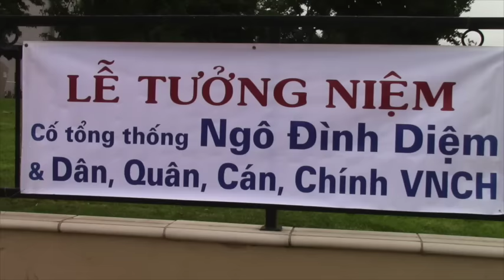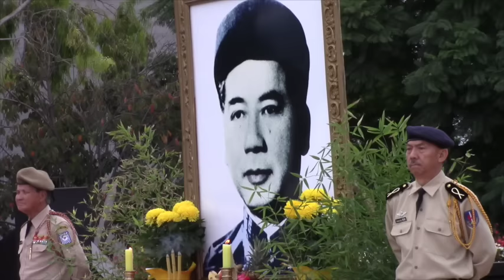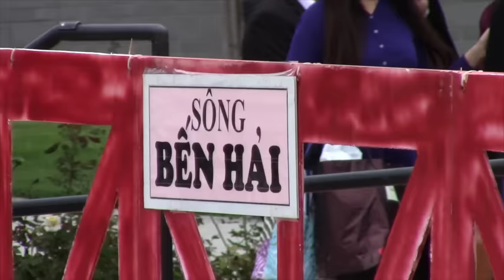TƯỞNG NIỆM NGÔ ĐÌNH DIỆM 2016 Phần 1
LỄ TƯỞNG NIỆM CỐ TỔNG THỐNG NGÔ ĐÌNH DIỆM TẠI TƯỢNG ĐÀI VIỆT - MỸ THUỘC THÀNH PHỐ WESTMINSTER CALIFORNIA
OCT . 30.2016.